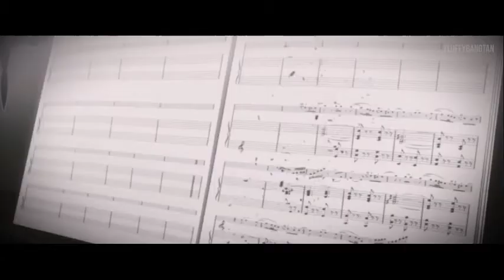BTS (방탄소년단) - Heartbeat 「NIGHTCORE AMV」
Anime Music Video of 'Heartbeat' by BTS
Anime(s): Your Lie In April, Violet Evergarden

Editor Note: I dropped this project last year and began finishing it over a month ago. I have better internet connection now so atleast I feel a bit more motivated at uploading new content (before it was like 512kbps). AND IT WILL BE IN HD AS WELL! (Fingers crossed, my PC renders slow owo). Let's hope I am able to create and upload better content (busy with college tho)!

Please use earphones/headphones for the best experience uwu

아래 의견란에 귀하의 의견을 알려주십시오 (^ ヮ ^) 요청은 항상 열려 있습니다!

최상의 사용을 위해서는 이어폰 / 헤드폰을 사용하십시오.

원한다면 친구와 공유하고, 더 많은 동영상을 원하면 구독하는 것을 잊지 마세요 ♥

ORIGINAL ARTIST: BTS (방탄소년단)
ALBUM: BTS World
SONG: Heartbeat
YEAR: 2019